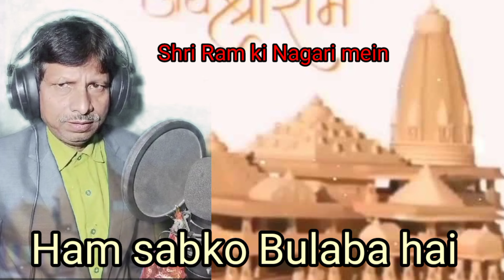January 17, 2024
shree Ram ki Nagri mein ham sab ko bulaba hai song by anil